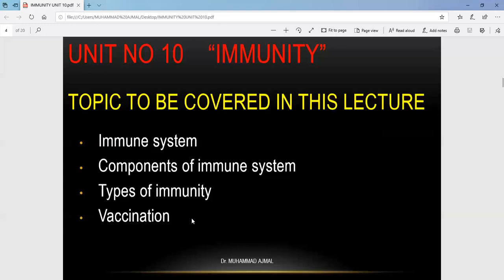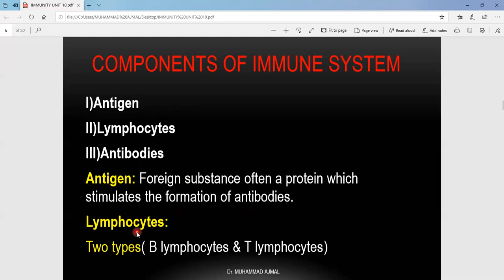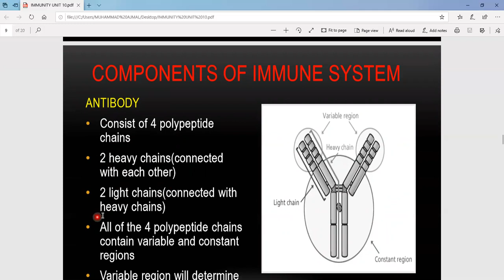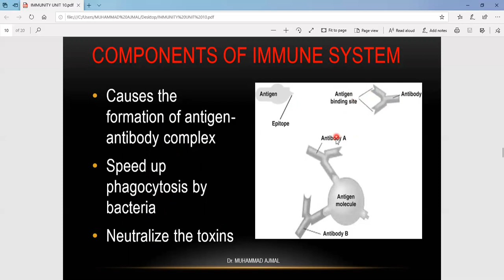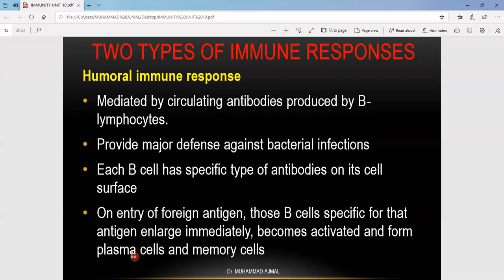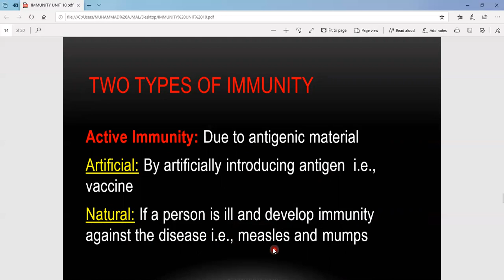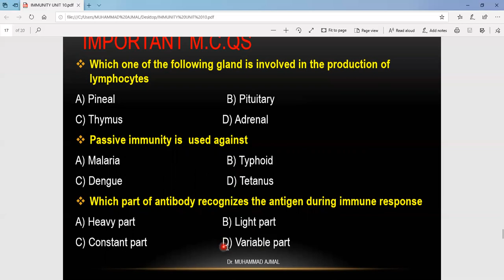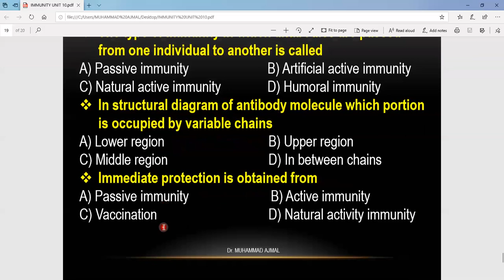Lecture 15: Study of “Immune system” UHS MDCAT, NUMS, ETEA, 2020 by Biomentor